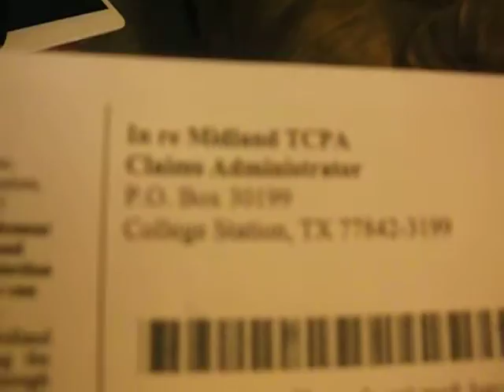collection agency that i owe is being sued because they broke the law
collection agency that i owe is being sued because they broke the law and found out i am part of the law suit and had to file it said i could get alittle bit of money since they broke the law mike webb po box 408 stryker ohio 43557